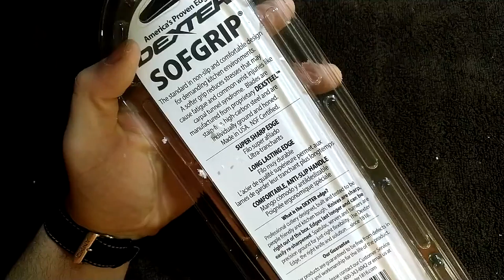things I buy online #6 (Amazon)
8" sofgrip dexter tiger edge slicer.

The standard in non-slip and comfortable design for demanding kitchen or job site environments. A softer grip reduces stresses that may cause fatigue and common wrist injuries like carpal tunnel syndrome. Blades are manufactured from proprietary DEXSTEELtm stain-free, high- carbon steel and are individually ground and honed.
Made in USA. NSF certified.

What is the DEXTER edge?
professional cutlery designed, built and tested to be people friendly and kitchen tough. knives are sharp, right out of the box. Edges last longer and can be easily re- sharpened.

Dexter-Russell Dexter SG142-8TE-PCP Sofgrip Tiger Edge Slicer, 8-Inch

Olfa 1111773 BN-L Ratchet Lock Utility Knife